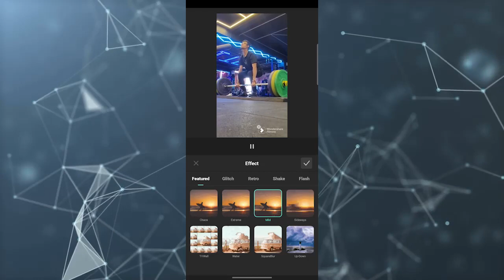How to Add Effects in Filmora Mobile APP [EASY]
Want to take your videos to the next level? With the Filmora mobile app, you can easily add professional-looking effects and transitions to your videos, giving them a polished and captivating touch. In this tutorial, we'll show you how to add effects and transitions in Filmora Mobile, so you can enhance your videos and make them more engaging.

Follow these simple steps to add effects and transitions in Filmora Mobile:

Import your video: Open the Filmora Mobile app and import the video clip you want to edit.
Create a new project: Start a new project and choose the desired aspect ratio and resolution for your video.
Access the video editing tools: Tap on the "Edit" button to access the video editing interface.
Add effects: Tap on the "Effects" option to browse through a wide range of visual effects. Choose an effect that suits your video and tap on it to apply it to your video clip.
Adjust effect settings: Once you've added an effect, you can adjust its settings to customize the look and intensity. Use sliders or toggle switches to fine-tune the effect according to your preference.
Apply transitions: Tap on the "Transitions" option to explore a collection of seamless transitions. Select a transition and tap on it to apply it between two video clips. You can adjust the duration and customize the transition settings as needed.
Preview and fine-tune: Play the video to preview the applied effects and transitions. If necessary, make any additional adjustments to the effect settings or transition timing to achieve the desired visual impact.
Save and export: Once you're satisfied with the effects and transitions, tap on the "Save" button. Choose your desired output settings and save the edited video to your device.
By adding effects and transitions in Filmora Mobile, you can add flair, style, and professionalism to your videos. Experiment with different effects and transitions to create a unique visual storytelling experience that captivates your audience.

Watch the full tutorial for a step-by-step demonstration on how to add effects and transitions in Filmora Mobile and elevate the visual impact of your videos.

Unlock the creative potential of effects and transitions in Filmora Mobile and bring your videos to life!